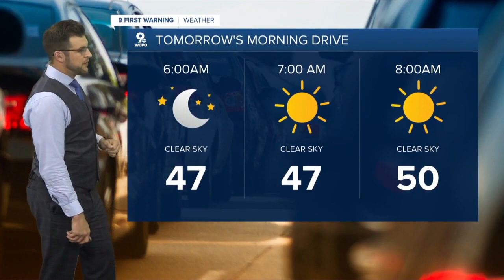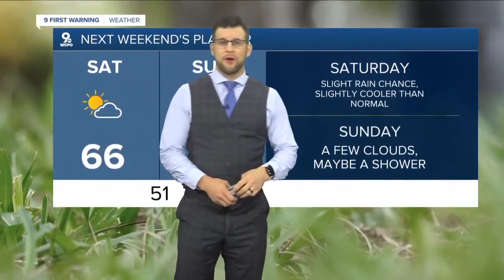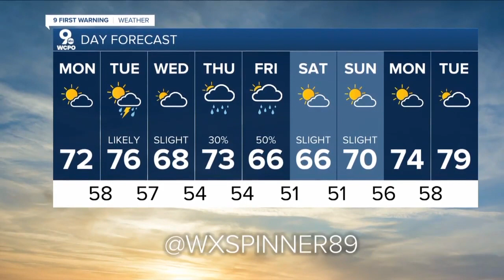Cool overnight but dry! Storms for the Tri-State on Tuesday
The latest weather forecast from WCPO's 9 First Warning Weather team.